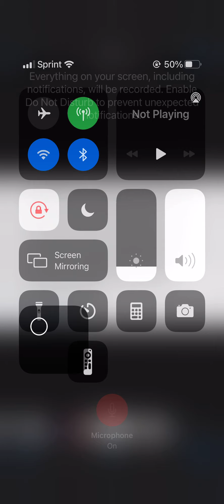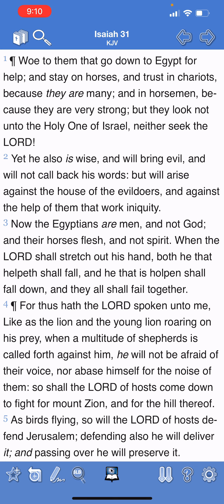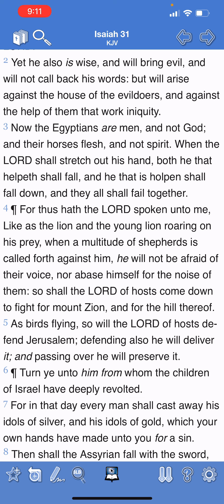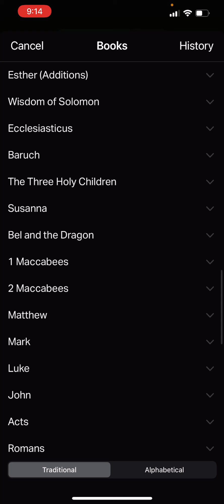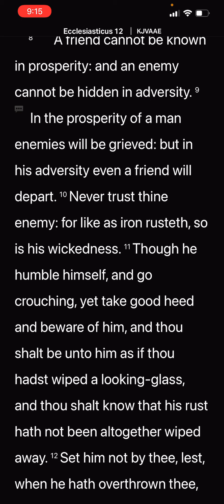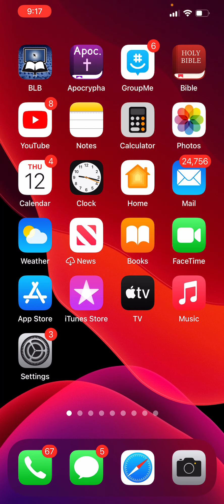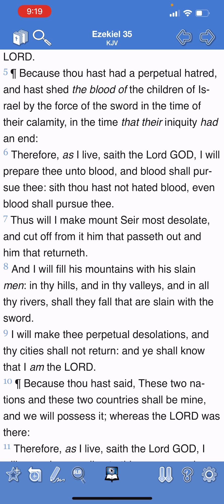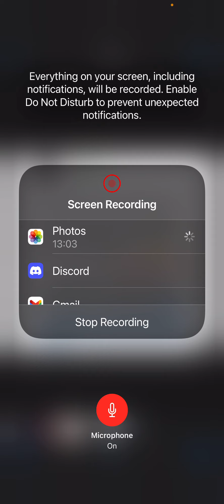August 13, 2021